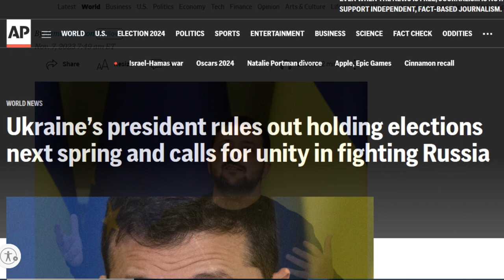For The Love of DEMOCRACY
lie to me more